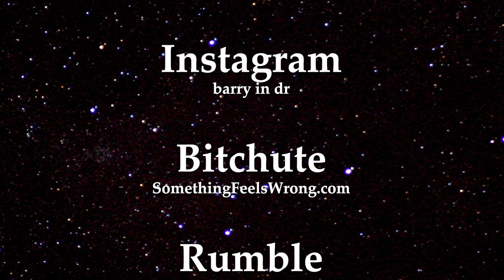Real Estate for Sale: 3.65 Acres (14, 763 m²) With 2 Villas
Listing Price: $650,000 USD

Description:

Come and experience one of the most pristine properties witnessed in 17 years of working in the area. Hardly a blade of grass is out of place. The grounds in fact the entire property, is in perfect condition. Completely off-grid with its own well that’s never dry even in the most extreme drought conditions. Solar and a diesel backup generator complete a package that remains self-sufficient year-round. There’s even a large area housing chickens and growing all types of fruit and vegetables. This place is ideal for those who take self-sustainability and surviving off the grid seriously. Comes completely furnished and with several pieces of equipment all in excellent working condition. Located on 3.65 acres of improved land and has a huge cave that could easily be made into a large underground entertainment area much the same as the famous Dudu and Blue Lake attractions. Two complete villas with a shared pool and patio make an excellent passive income possibility. This property is as turnkey as it gets. Located just minutes from several of our best beaches and about 15 minutes to downtown Cabrera. Priced below current market conditions!

To stay up to date on the latest trends why not sign up For those who like bouncing the DR for sure you’ll want to click on subscribe to our Something Feels Wrong YouTube channel. It’s almost like being on an excursion with us. Finally, you’ll love our thought-provoking interviews. Dialogue from high-profile well-respected authorities sharing their perspectives on our rapidly changing world.

Are you looking for a change? Perhaps you’re thinking about expatriating, opting out for a simpler lifestyle. Maybe you’re concerned about the direction your nation is currently heading in and just want a plan B that includes an exit strategy. The reason doesn’t matter because the answer remains the same. and begin taking the first step towards your own excursion. See for yourself if our little area might be the right fit. Both the Something Feels Wrong website and YouTube channel are a must for anyone considering a move outside of the US, Canada, or Europe.